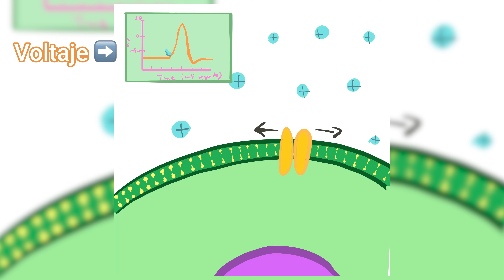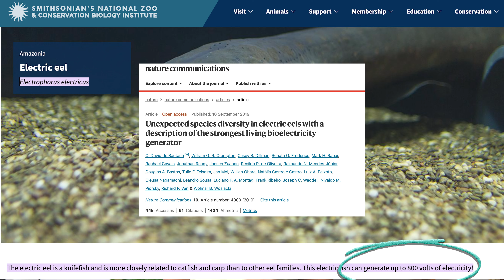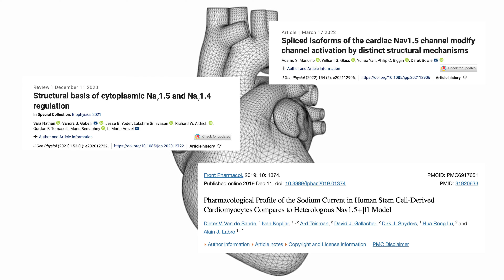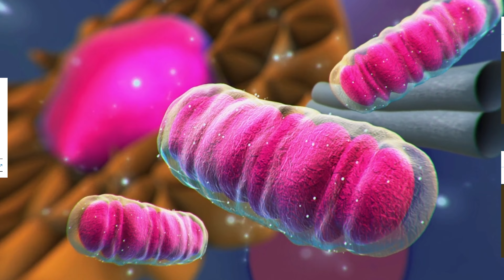La ciencia de Pikachu 🧬 y cómo crearlo con ingeniería genética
En este video vemos cómo crear a Pikachu en la vida real utilizando la biotecnología y la ingeniería genética. En realidad crearíamos a un ratón eléctrico, capaz de generar un voltaje mayor que los ratones normales. Y lo podemos hacer amarillo con mejillas rojas.

Y te dejo también todas las referencias en las que me basé para hacer este video.

Gran parte de las referencias para este video vienen del libro de Fisiología médica de Guyton y Hall. Es uno de mis libros de texto favoritos. Ahí explican muy bien el potencial de acción, los voltajes y la física del cuerpo.

Las imágenes de los electrolitos de la anguila eléctrica los he tomado del video de "The insane biology of the Electric Eel, por Real Science

Ultimo articulo anguilas modifican and de veces por electroporacion:
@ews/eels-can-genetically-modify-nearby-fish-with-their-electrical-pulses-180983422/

Voltaje de las anguilas eléctricas:
@/electric-eel

Canales ionicos de anguilas eléctricas:
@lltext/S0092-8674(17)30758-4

Hipótesis de por que las anguilas eléctricas no se electrocutan a si mismas:

Raton agouti:
@/dn4017-you-are-what-your-mother-ate-suggests-study/